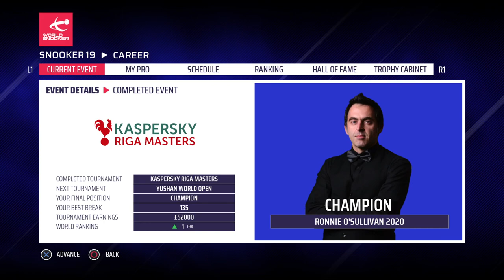Riga Masters finale Ronnie O'Sullivan VS Kyren Wilson (no audio commenting by me)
My channel is for gaming videos, music related stuff, programming (C++) at torasbjoern.com etc.

I hope you will enjoy my Zelda videos too.